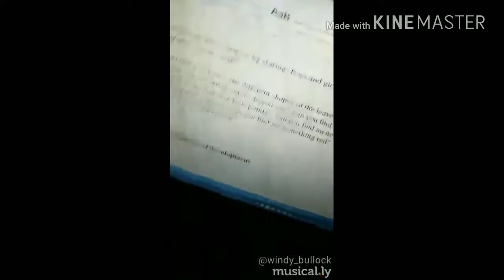Did not record much again I will try harder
Musical.ly:  windy_bullock